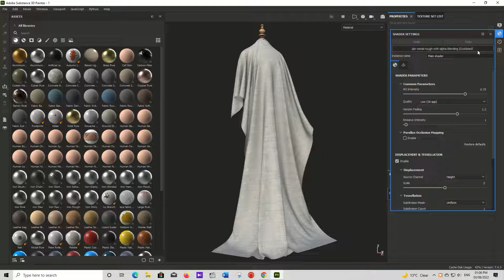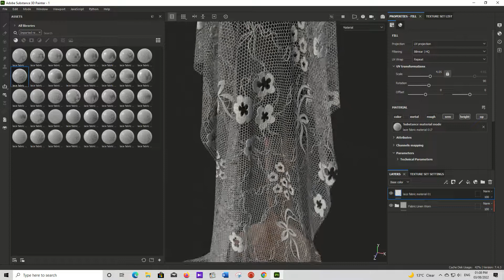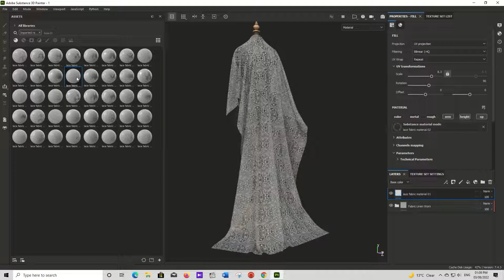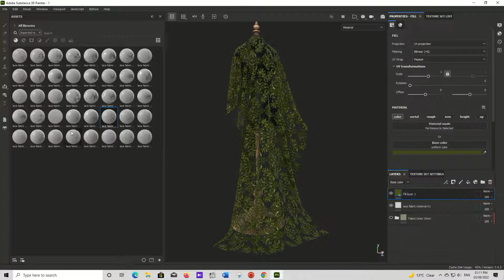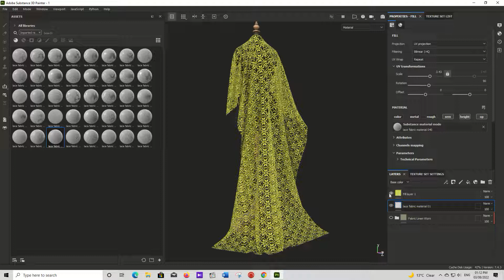LACE FABRIC MATERIAL+SBSR(SEAMLESS)-vol 3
40 LACE FABRIC MATERIAL+SBSR(SEAMLESS)

If you have a project that needs lace, you should know that having a bunch of these patterns is a miracle and it increases your speed. So we gather around 40 seamless Lace Texture, that you can use anywhere you want. Also we provide 40 SBSAR or substance material with essentials parameters , that It can help you to use this product more efficiently.

Resolution : 4096 * 4096 (High-End Quality) -PNG 16bit

info about this product:

-SBSR
-NORMAL+HEIGHT+OPACITY+AO
-PREVIEW
Please tell me your comments about the product so I can offer better products like this